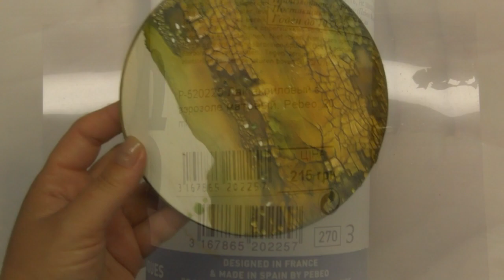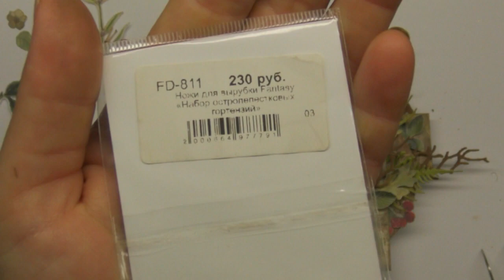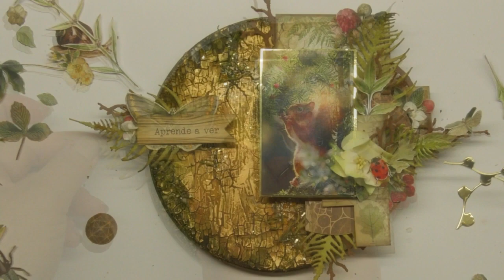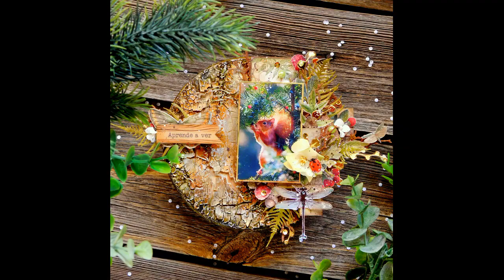dies_Fantasy Лесное панно с кракелюром Textured panel and crackle paste Tutorial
Мастер-класс по созданию осеннего текстурного холста с использованием техник микс-медиа от дизайнера Fantasy Анастасии Тисевич